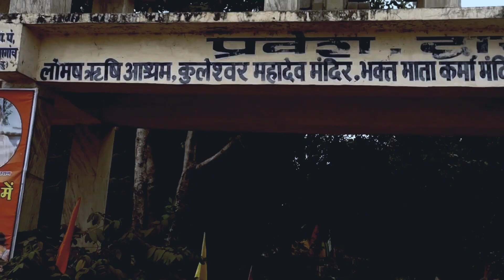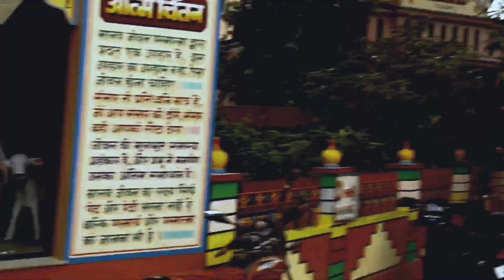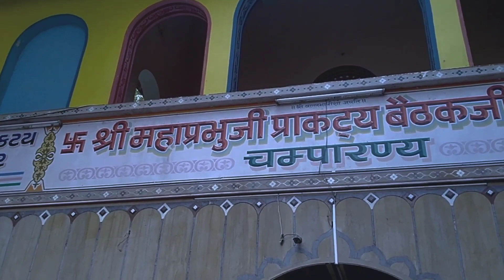School Trip { Part - 02 } // Vansh Tandan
uk07 rider first vlog
maaz safder first vlog
armaan malik first vlog

travel vlog
travel vlogzz
travel blogger

village cooking
village patas
village food
village comedy
village life
Scan @ 20 AUG 2023 09:06 PM
school trip

school life movie
school wala pyar elvish yadav part 2
school gang
school love story
school life
school gang season 2
school game
school dance
school 2017